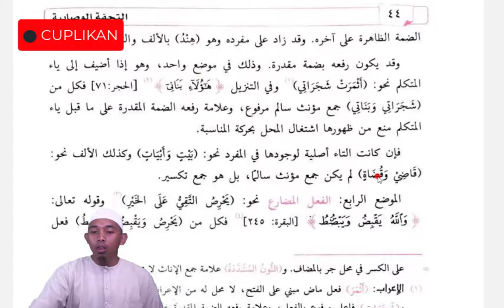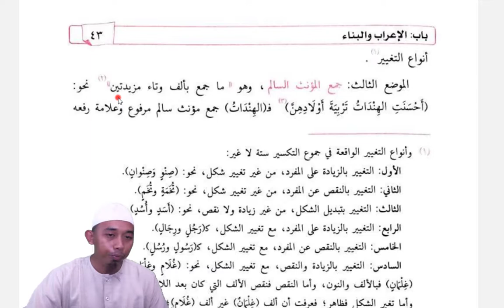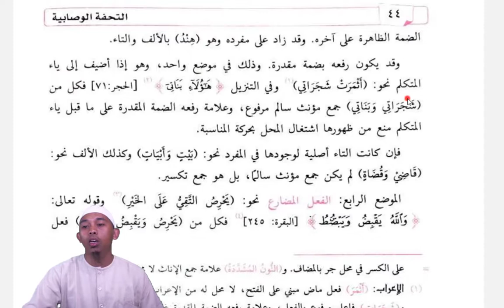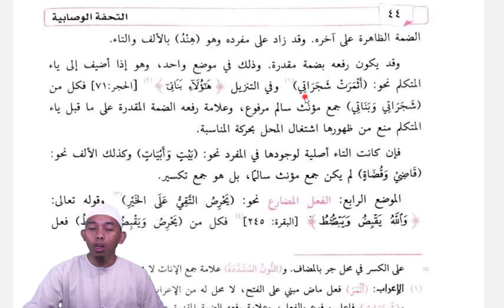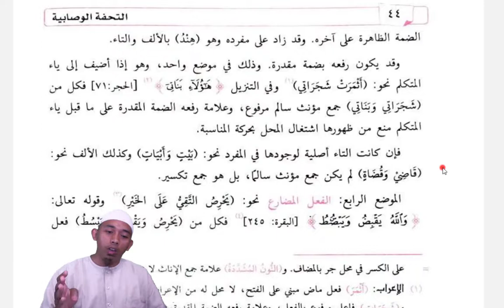#027 Jamak Muannats Salim - Tempat-Tempat Dhammah [Part 4] | At-Tuhfah Al-Wushabiyyah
Ahlan wa sahlan, hayyakumullah...

Ini adalah video kedua puluh tujuh dari pembahasan kitab At-Tuhfah Al-Wushabiyah (التحفة الوصابية في تسهيل متن الآجرومية) karya Syaikh Ahmad bin Tsabit -hafizhahullah-. Kitab ini merupakan salah satu kitab syarah (penjelasan) kontemporer dari matn Al-Ajurrumiyah. Sangat cocok untuk pemula yang ingin mendalami ilmu Nahwu.

Pada video yang kedua puluh tujuh ini kami masih melanjutkan pembahasan tentang tempat ketiga dari Dhammah sebagai alamat (penanda) rafa', yaitu Jamak Muannats Salim